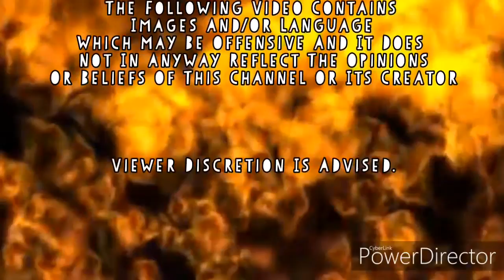The Most Shocking Church Moments Ever On Video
Warning!!! Contains Mature Language & Images Which May Be Offensive.

This video does not reflect the beliefs, opinions, or views of this channel or its content creator